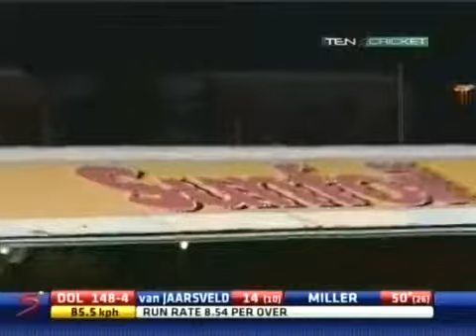David Miller 34 run in 1 over. Best Moment In cricket sports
Watching David Miller 34 run in 1 over. Best Moment In cricket sports Highlights.Latest Cricket Sports Highlights video.

Cricket sports Highlights update history.Watching latest circket sports highlights video.

Best Funniest Moments in cricket sports.Have a look at the funniest moments in cricket ever.Most Funny Moments in Cricket History Must See this video.